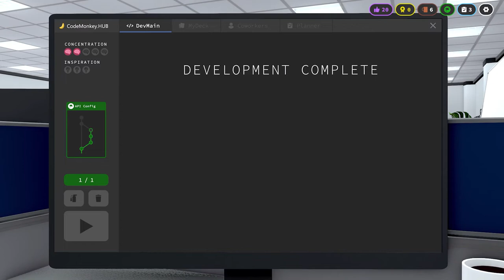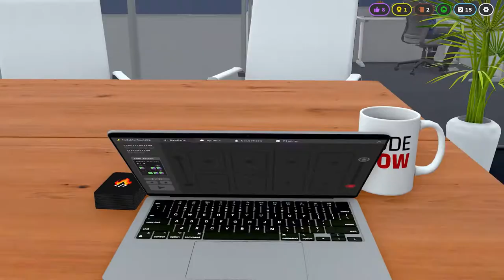dev_hell - Official Demo Trailer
Here's your look at gameplay from dev_hell in this trailer for the upcoming satirical narrative roguelike deckbuilder game from Unhinged Studios. dev_hell will be available on PC via Steam in 2024, and a demo will be available on April 24, 2024.

In dev_hell, you attempt to meet unrealistic expectations, complete code for ill-defined features, and navigate working for a company that pushes the good-natured and not at all malicious idea that it’s “reshaping the future.”

Embark on a journey as a freshly recruited software developer who has secured a position at a groundbreaking tech startup with ambitions to revolutionize the world. The question is: is the change for the better? Unsurprisingly, this company seems like it might be hiding something sinister beneath the veneer of motivational posters and free coffee mugs. Who is this mysterious client, and why do some of the commissioned applications seem so…insidious? Well, never mind — software developers are expected to code, so code they shall.

Don’t. Question. It.